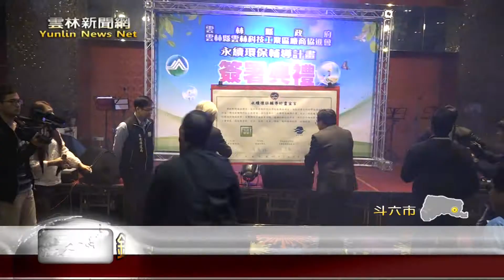雲林新聞網-鍋爐燃料換天然氣 雲林科工區先示範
隨著空氣污染議題，越來越受到重視，雲林縣政府也積極，推動縣內工業區，將鍋爐燃料更換成低空污的天然氣，獲得雲林科工區廠商協進會支持，今天協進會更進一步，和雲林縣政府、經濟部工業局、環保署、雲林科技大學，簽署「永續環保輔導計畫」合作備忘錄，希望作為全國第一個，鍋爐燃料更換天然氣的示範區，並期待明年斗六工業區跟進。